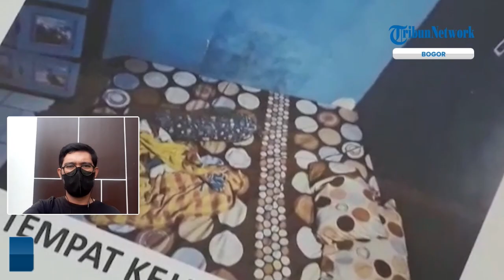2 Siswi SMP di Bogor Dirudapaksa 5 Pemuda, Modus Ajak Kenalan di Medsos lalu Diajak Jalan-jalan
TRIBUN-VIDEO.COM - Dua gadis pelajar SMP di wilayah Kecamatan Klapanunggal, Kabupaten Bogor menjadi korban rudapaksa.

Korban masing-masing berinisial PLY (13) dan TS (14) dilecehkan oleh lima orang pemuda.

Bahkan dua pelaku di antaranya juga masih di bawah umur.

Korban yang masih berusia labil ini diajak jalan-jalan menggunakan sepeda motor kemudian dibawa ke lokasi kejadian.(*)